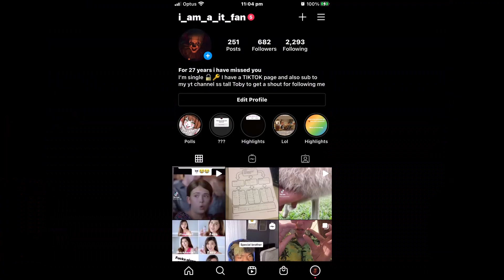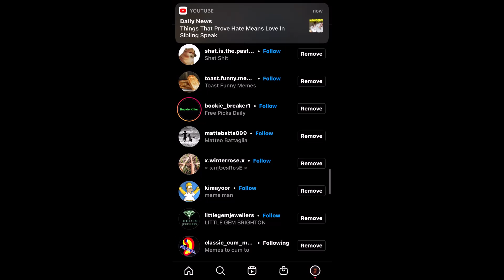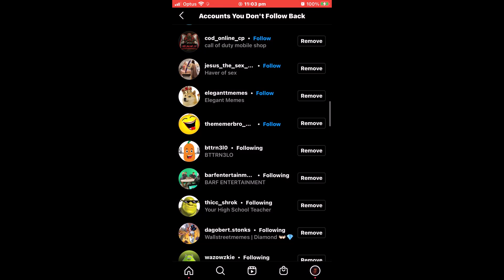I got TIKTOK